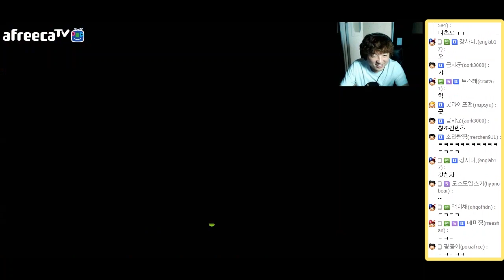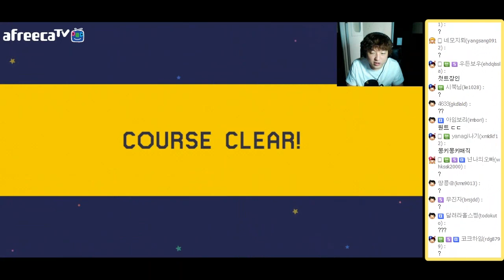동키콩 마리오 맵재현율99%ㅣ 슈퍼마리오 메이커 (Super Mario Maker) #16